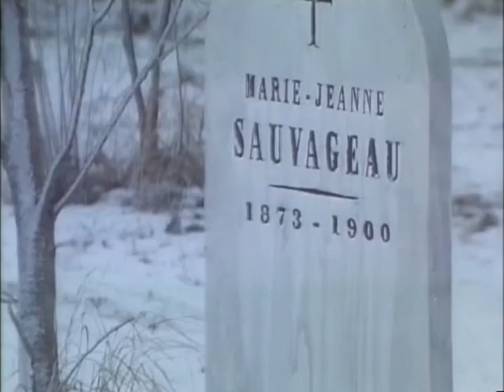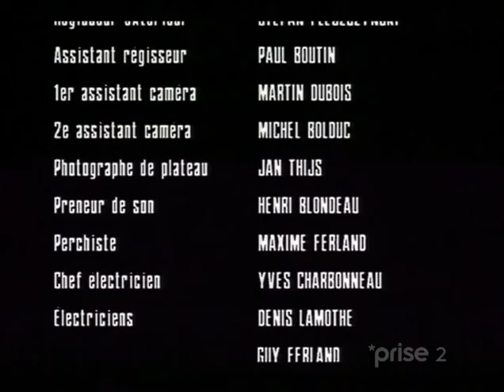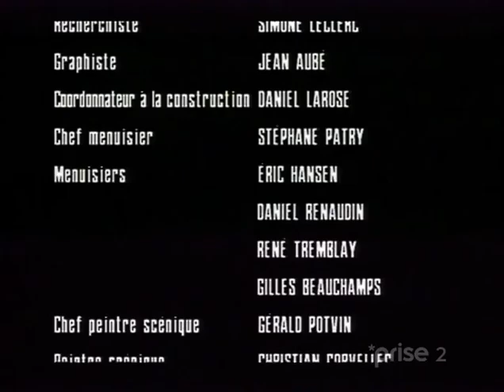1993 - Au nom du père et du fils - 1x09